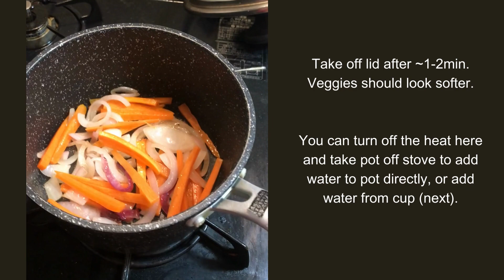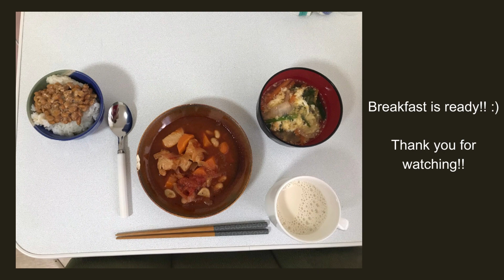ニラ玉スープを朝ごはんに〜